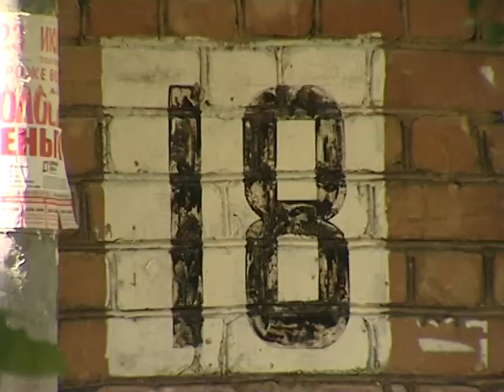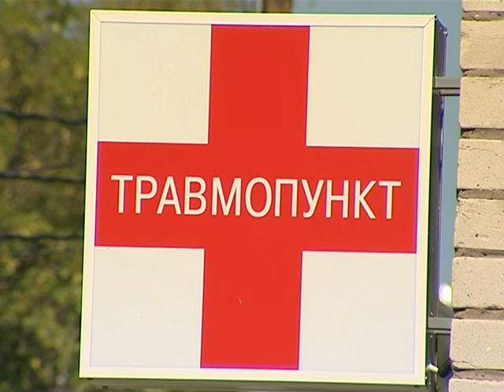Десятилетний мальчик был сбит автомобилем